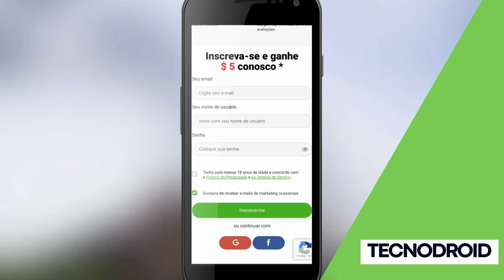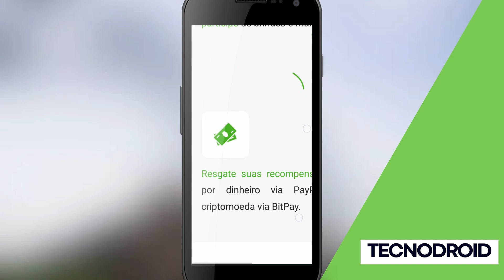MELHOR SITE para GANHAR DINHEIRO fazendo PESQUISAS em 2024